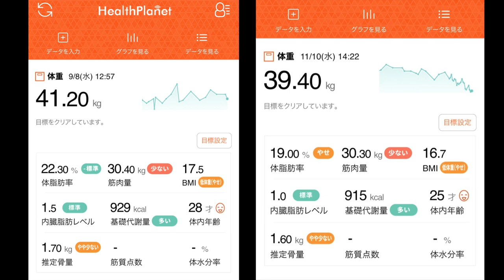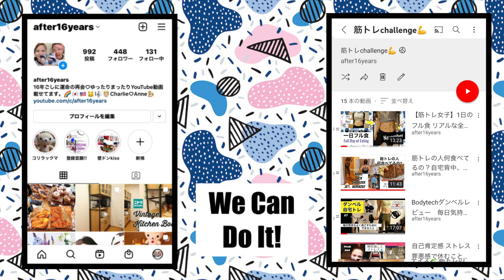自宅お尻トレ🍑ダイエットをするのではない、健康になるのだ。Mental×Workout 9,10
Charlie & Anne